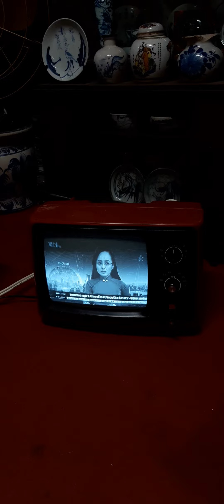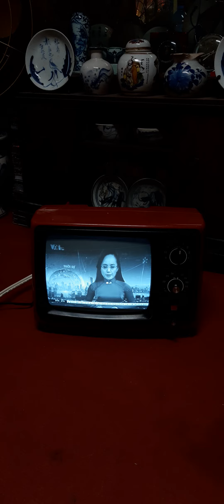Tivi SHARP trắng đen cổ ☎️ 0936.936.339 zalo ➕ fb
Vũ Đông chuyên mua bán đồ xưa,cũ ,radio cassett .Các bác có nhu cầu alo em
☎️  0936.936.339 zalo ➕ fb